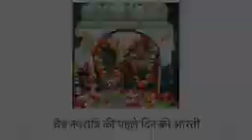चैत्र नवरात्र के पहले दिन मां की आरती पचंकुयन मन्दिर